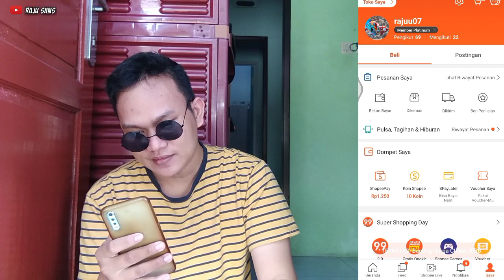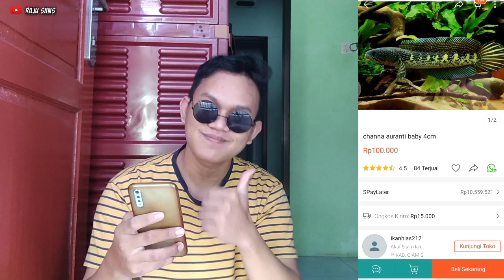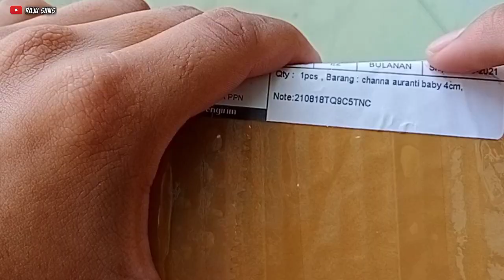BELI CHANA AURANTI DI SHOPEE UK 5 CM RATUSAN RIBU || MANTAP‼️